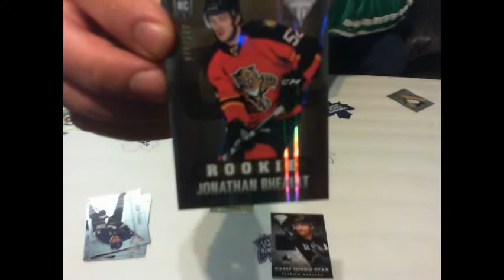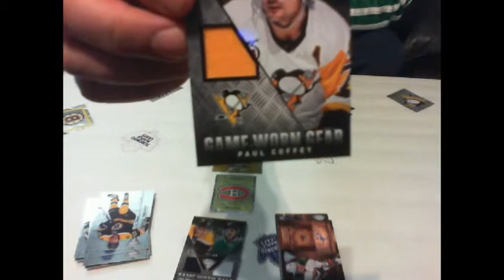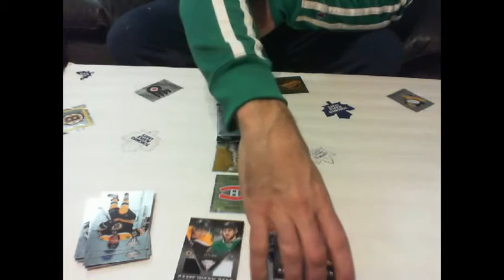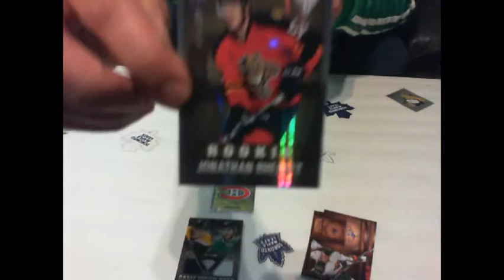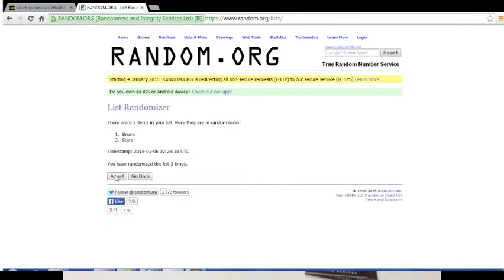FYC's 2013-14 Panini Titanium Hockey Box Break 05 Jan 15